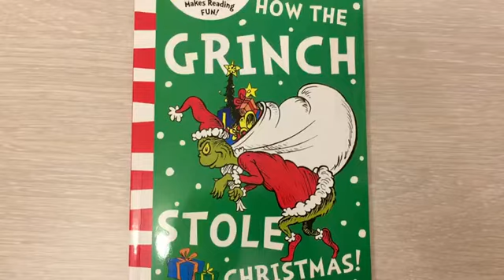Обзор книги Dr Seuss - How the Grinch Stole Christmas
Книга на нашем сайте:
Когда сварливый Гринч пытается украсть Рождество у жителей Who-ville, он вскоре понимает, что это нечто большее, чем омела и мишура!

Объединив самые смешные истории, самых безумных существ и забавные картинки со своим уникальным сочетанием рифмы, ритма и повторения, доктор Сьюз помогает детям всех возрастов и способностей учиться читать.  Доктор Сьюз делает чтение забавным!  Книги с желтой обложкой - идеально подходят для беглого чтения и отличного развлечения для практики чтения вслух.  Из них также получаются замечательные сказки на ночь для детей младшего возраста.
Размер: 23*16
Кол-во страниц: 48, бумажные
Иллюстрации: яркие
Обложка: картон, мягкая
Сложность текста: для начинающих, можно посмотреть на фото разворотов.